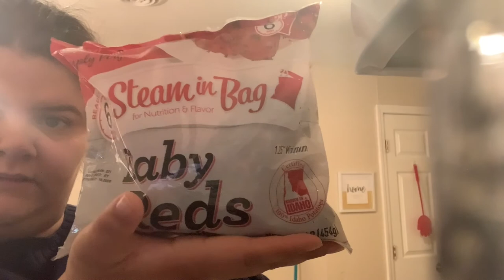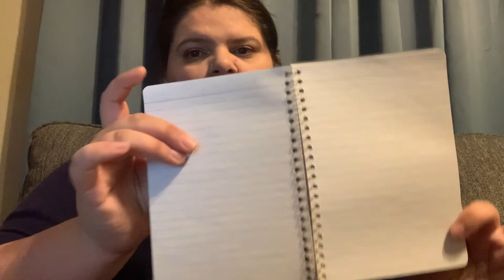VALENTINES DAY VLOG!!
Instagram olivialovesbeauty
snapchat olivialovesyt
Pinterest paigerocker